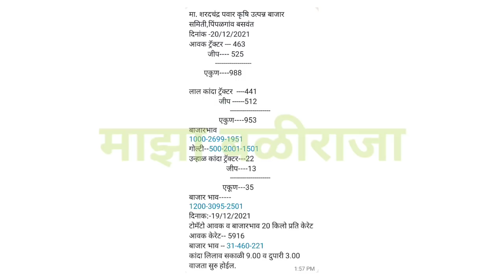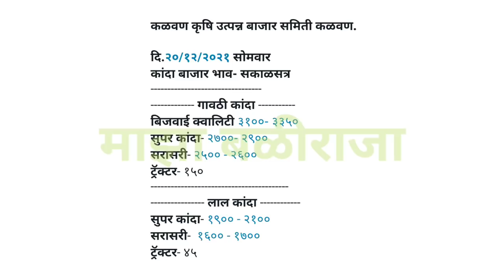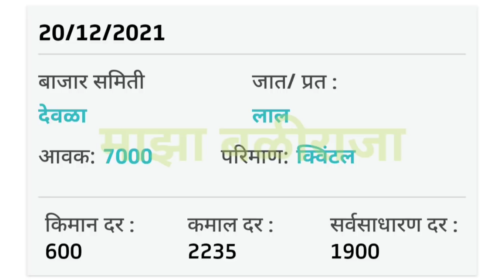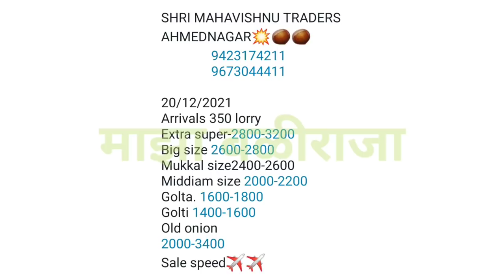पिंपळगाव,येवला,लासलगाव,अहमदनगर,सोलापूर,कांदा बाजार भाव आजचे,प्याज,Pimpalgaon,kanda bajar bhav today!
1) माझा बळीराजा
2) maza baliraja
3) कांदा बाजार भाव
4) kanda bajar bhav
5) kanda bhav today
6) प्याज का भाव आज का
7) onion
8) kanda bhav today maharashtra
9) kanda bajar bhav today maharashtra
10) onion bhav today
11) kanda market today rate
12) pyaj bhav today
13) pyaj bhav aaj ka
14) onion rate
15) onion market reat
16) Kanda market
17) kanda lilac
18) live lilav
19) Kanda bajar
20) Kanda bhav
21) bajar bhav today
22) ajachaKanda bhav
23) market bhav today
24) onion rate today
25) Kanda market bhav
26) kanda bhav today nashik
27) ajacha Kanda bajar bhav
28) today's rate of onion
29) kanda bajar bhav today
30) live kanda bazar bhav
31) aajche kandyache bhav
32) kanda bajar bhav today live
33) kanda bajar bhav aajcha,
34) tomato
35) कांदा बाजार भाव आजचा
36) कांदा बाजार भाव आजचे
37) कांदा लिलाव
38) प्याज
39) प्याज भाव पिंपळगाव
40) प्याज बाजार भाव
41) प्याज मंडी भाव आज का
42) नासिक मंडी प्याज भाव आज का
43) कांदा
44) आजचा कांदा
45) कांदा भाव
46) कांदा बाजार भाव आज
47) आजचे बाजारभाव
48) आजचे कांदा बाजार भाव
49) बाजार भाव आजचे
50) आजचे कांद्याचे बाजार भाव सांगा
51) महाराष्ट्रातील मुख्य बाजार समितीचे कांदा भाव
52) नाशिक जिल्ह्यातील आजचे कांदा बाजार भाव
53) टोमॅटो भाव